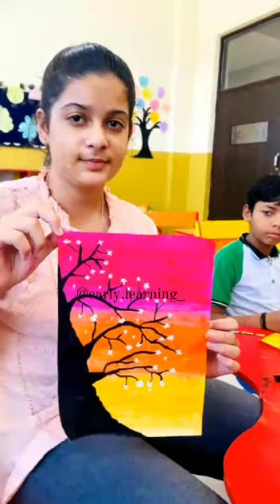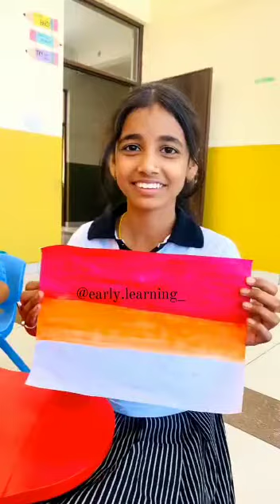Thread Painting || SUMMER CAMP 2023 || SRM Sitarganj